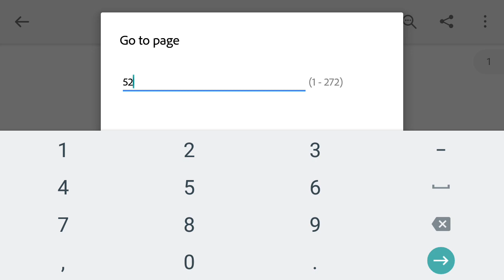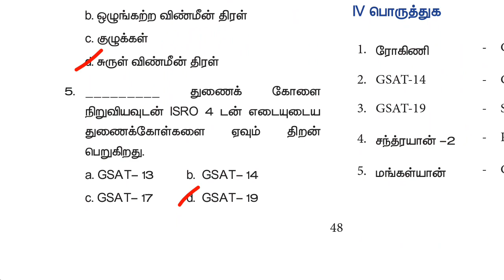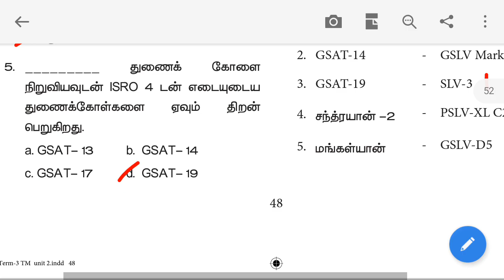7th science new book back term 3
7th science new book back term 3